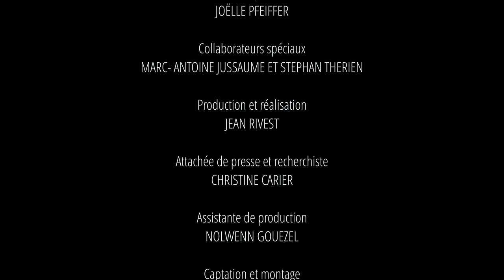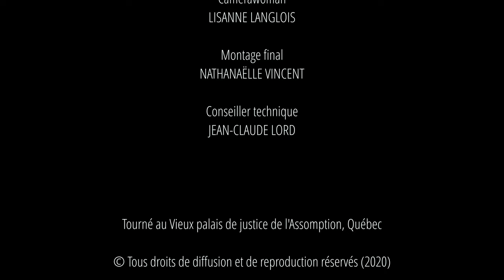LE VIEUX PALAIS DE JUSTICE DE L'ASSOMPTION QUEBEC.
En 2020 c'est mon dernier séjour sur le Québéc pour des conférences  et consultations privées, émissions radio et télévision,  juste, quelques jours avant le premier confinement, quand je suis amenée a rencontrer Christian Pages, auteur, chroniqueur que l'on ne présente plus, pour son intérêt pour l'inexpliqué et les phénomènes paranormaux  (Monsieur paranormal au canada) et Stéphan Thérien, mentaliste réputé vont me mettre à l'épreuve.

Ce film est réalisé en étroite collaboration par un grand nom du cinema:  Jean-Claude Lord présent sur ce tournage tel un chef d'orchestre.
Cinéaste et producteur Québécois très connu ici sur le Canada,  qui nous à quitté il y a quelques jours. Merci pour l'honneur que vous m'avez fait  de collaboré a ce projet.
Bon voyage cher Monsieur.

Sont présents sur ce projet bien sur, mon attachée de presse, Christine Carier qui  me bandera les yeux au départ de Montréal et m'emmènera en voiture sur le lieu du tournage, inconnu de moi. Ainsi que Jean Rivest, mon directeur de tournées.